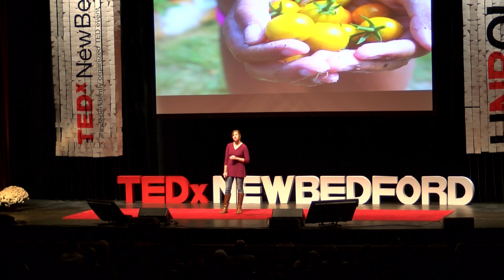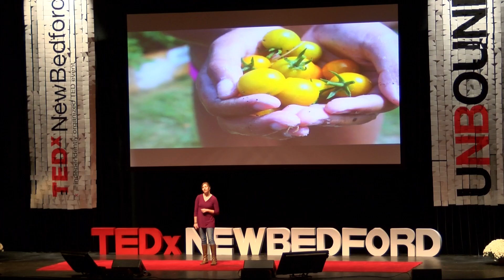Building Community One Garden at a Time | Zoe Hansen-DiBello | TEDxNewBedford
Zoe Hansen-DiBello shares the stories of connection and community in her work with public schools and community gardens; growing food and community simultaneously.

Zoe Hansen-DiBello is the Program Manager and visionary of Grow Education, a program of the Marion Institute working to increase healthy food access by creating community gardens located throughout New Bedford's public schools. Zoe is passionate about maintaining and strengthening cultural capital, the commons and healthy food access. Zoe is a graduate of Leadership SouthCoast and has served as a "Big Sister" for the past 4 years. Zoe holds a BA from the University of Connecticut and is currently pursuing a PhD in Educational Leadership at the University of Massachusetts Dartmouth.